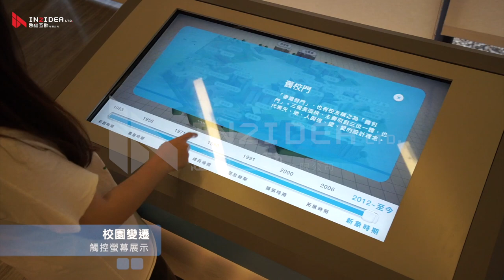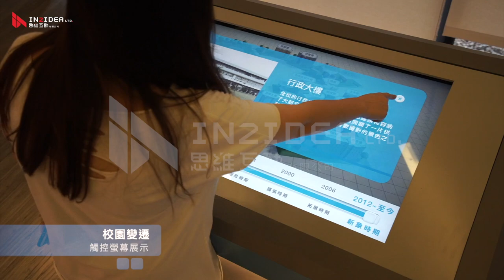【中原大學】-校史館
中原校史館不只是一個校史館，更是期望打造出「全人教育的博物館」，從入口歡迎牆走入時空隧道作為開端，經過沉浸式劇院的立體光雕投影牆，到中原大故事、中原老照片…等，將中原一甲子的點點滴滴大數據結合創新的互動展示科技。